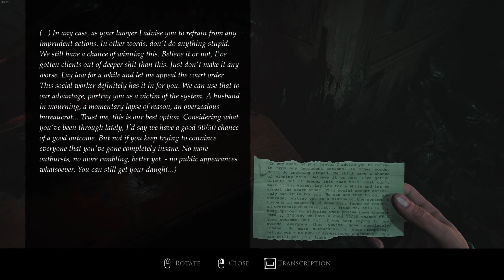Layers of Fear 2023 Part 4 On RTX 3080-Phone Codes